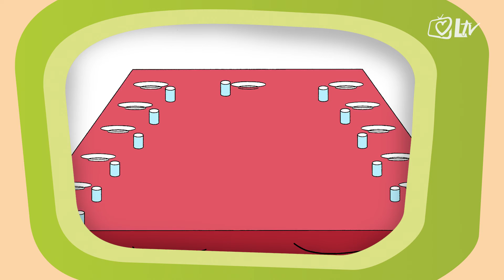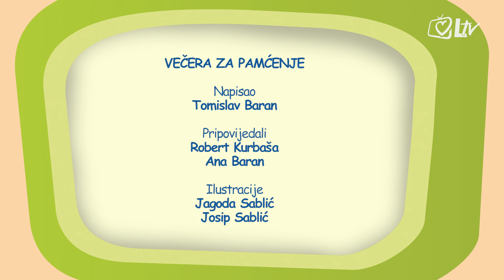TOMISLAV BARAN - Priče za djecu - RADOSNE PRIČE I PJESME - Večera za pamćenje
Tomislav Baran - RADOSNE PRIČE I PJESME - Večera za pamćenje